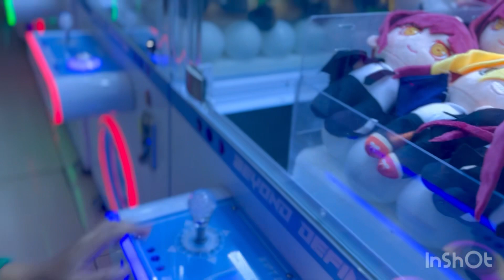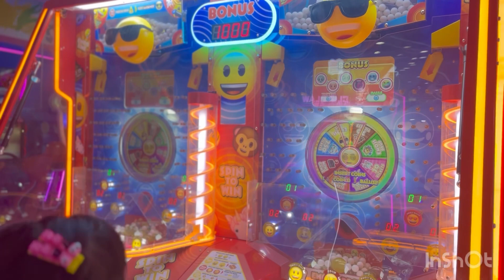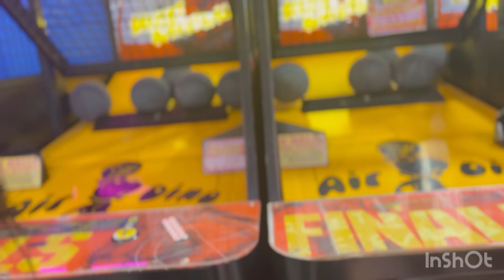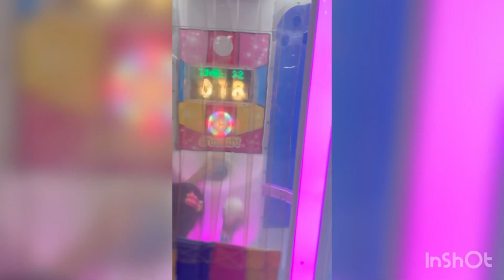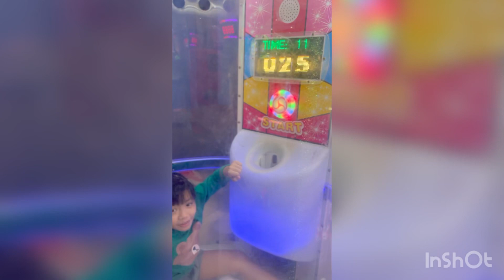Visiting QUANTUM at SM North Edsa| happy kid| Naynay&Zoey TV